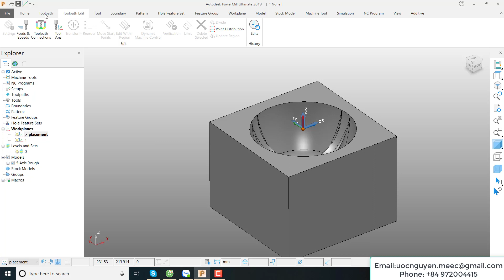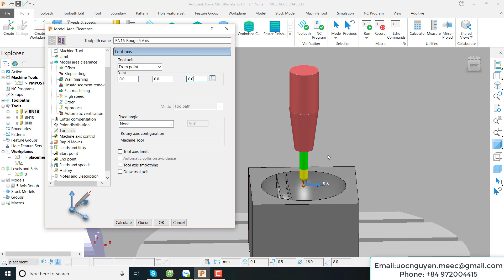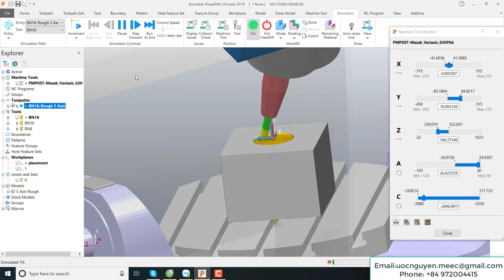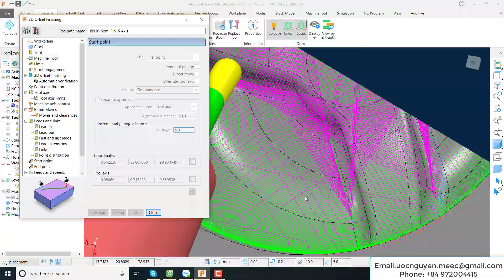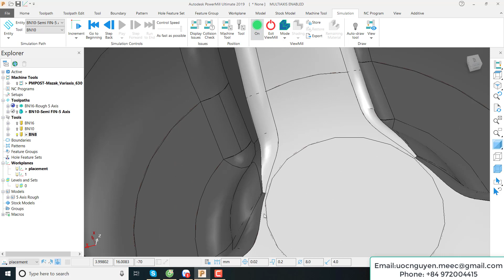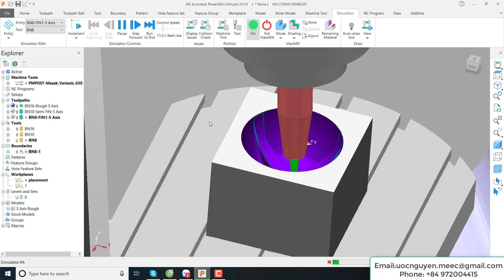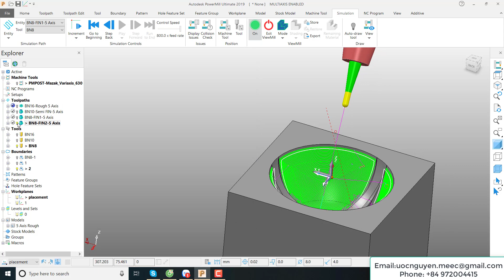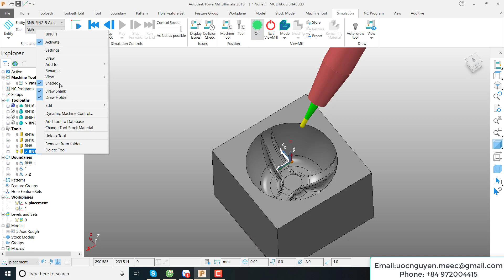PowerMill 2019 Tutorial 3 Rough 5 Axis Mill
Autodesk PowerMill 2019